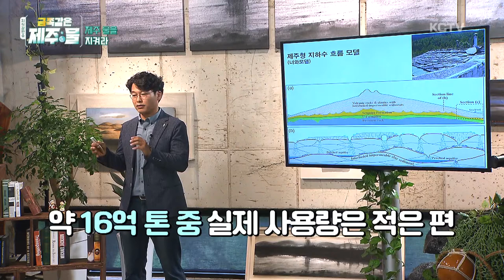KCTV 금쪽같은 제주물 3편 - 수만 년 자연이 품은 제주 물 #12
KCTV 금쪽같은 제주물 3편 - 수만 년 자연이 품은 제주 물
#12 제주 지하수 고갈의 진실